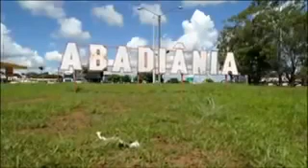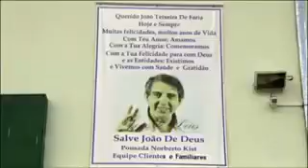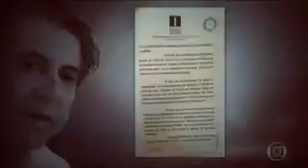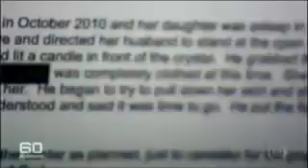Reportagem Especial: médium JOÃO DE DEUS - resumo das acusações de abuso sexual.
Reportagem Especial: médium JOÃO DE DEUS (João Teixeira de Faria) - resumo das acusações de abuso sexual.